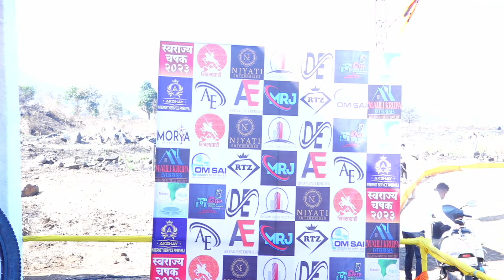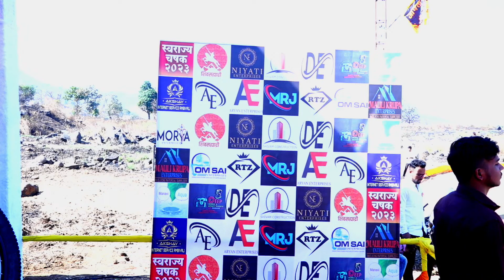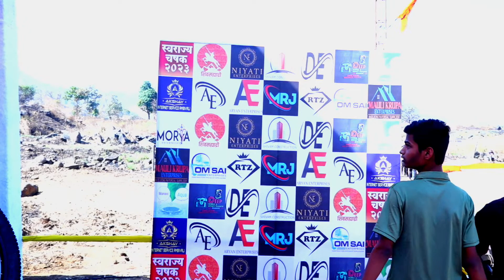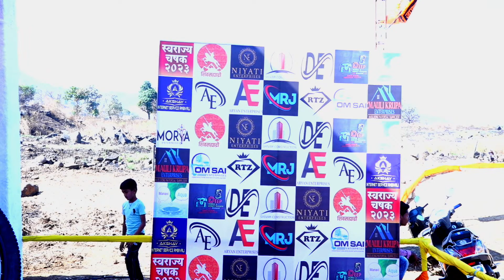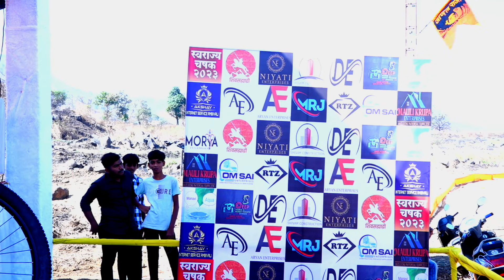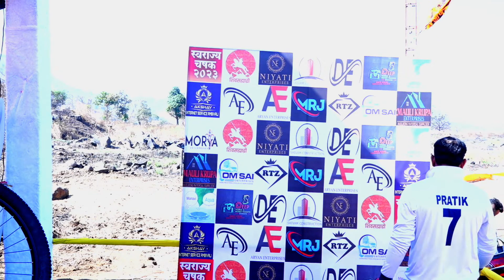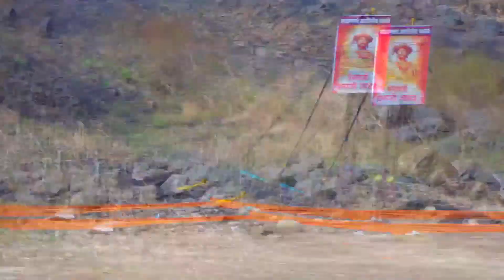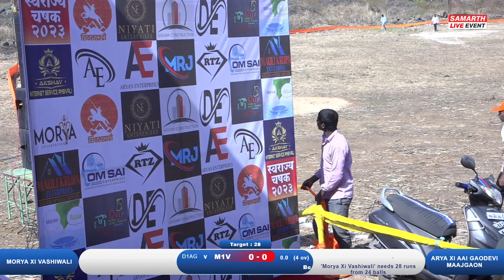VASHIVALI VS MAJGAON